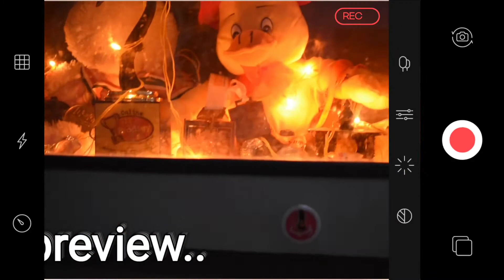Being that girl//*productive*🌸//*aesthetic*✨//